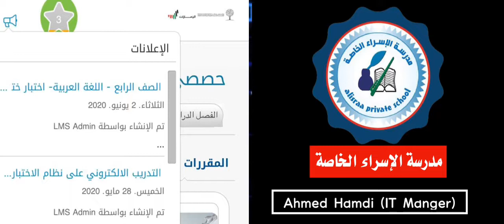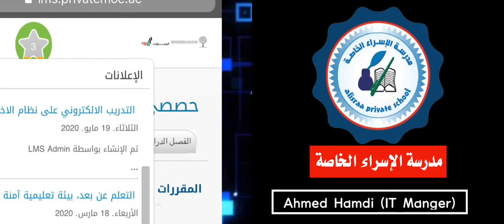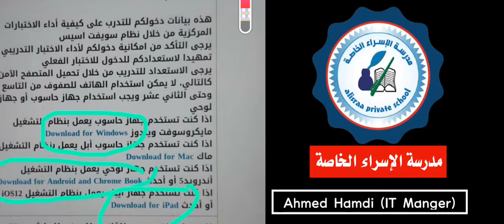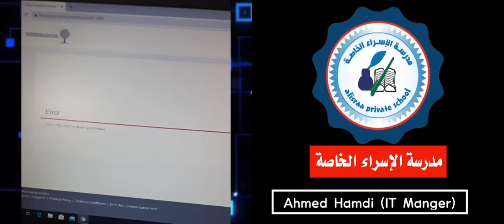بعض النقاط المهمة والمعلومات المفيدة التي يجب علي الطالب مراعاتها اثناء الاختبارات Ahmed Hamdi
بعض النقاط المهمة والمعلومات المفيدة التي يجب علي الطالب مراعاتها اثناء الاختبارات
Ahmed Hamdi
IT Manger